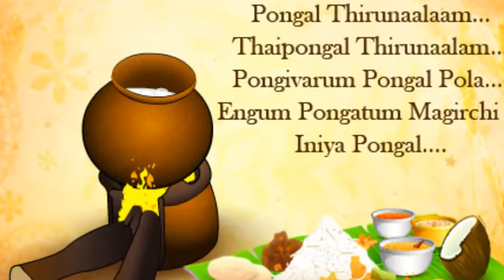Pongalo pongal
Devi wishes you a happy pongal